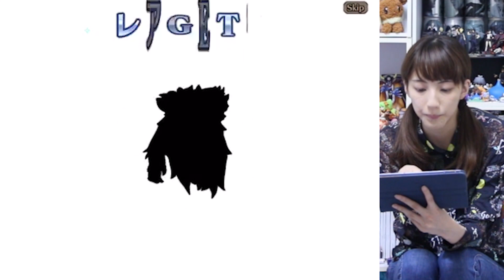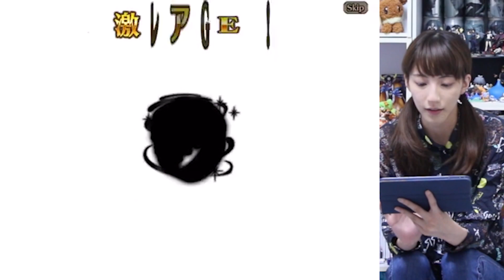【ヴァルコネ】KOFコラボガチャ&公式ニコ生告知！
公式ニコニコ生放送

KOFは詳しくないので色々教えて欲しいです。

いつもコメントありがとうございます。なかなか返せませんが、全部読んでます♪

（何万人記念！という形で記念枠でコスプレしたりしてるので良ければ登録お願いします）

LINEの検索窓に“まみちゃん”といれるといますので友達になってください！

【LINE LIVE】
毎週日曜日21時から生放送しています。こちらのアプリからご覧ください！